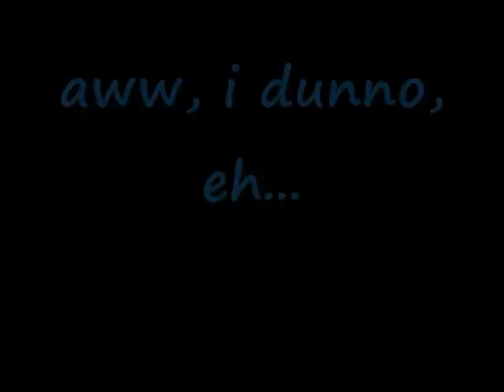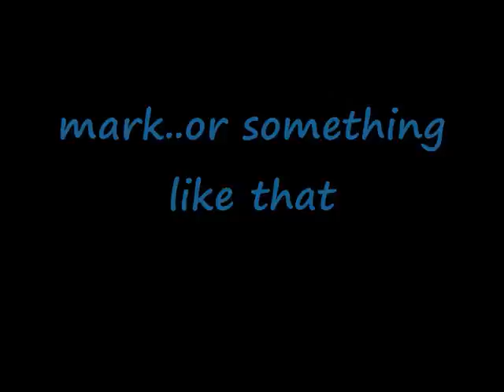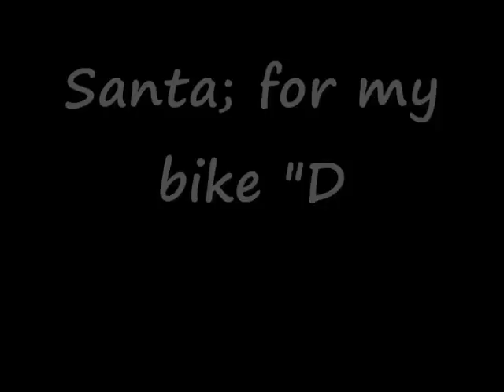maxboison prank call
My friend found out MaxBoisons phone number and gives him a little call XD